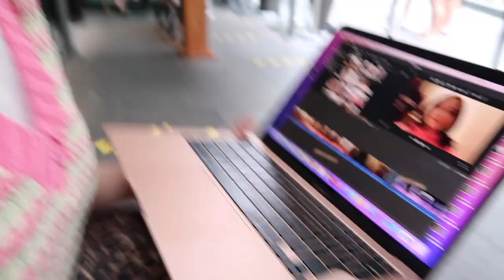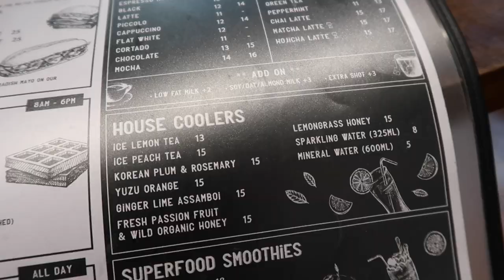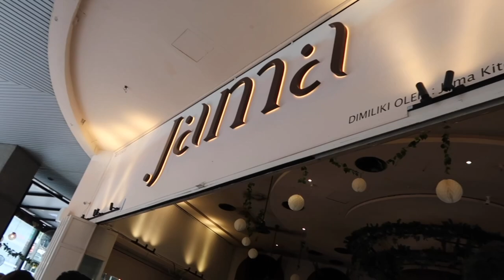switching diets with leona l a vlog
hii! here's a lil vlog i made while i was back in KL 🤍